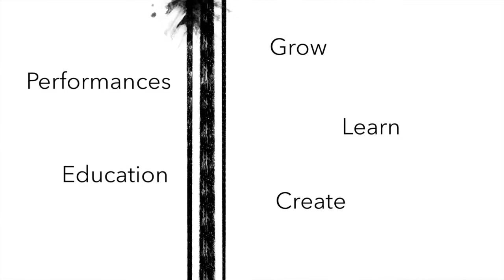Jo Lauria: How to Choose Artwork for your Collection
Collectors Choice Art Gameshow Fundraiser May 22, 2021